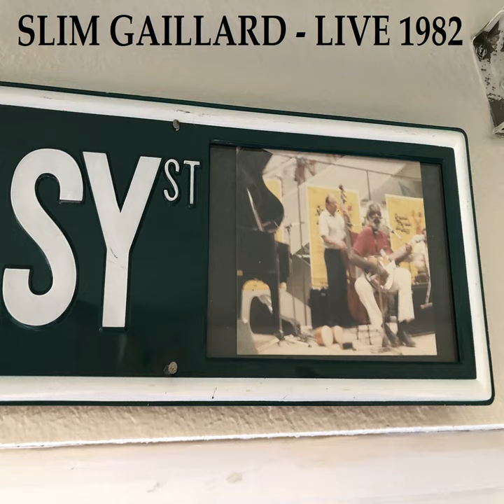Parnell's St. Patrick's Day (Live)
Parnell's St. Patrick's Day (Live) · Slim Gaillard

Live 1982